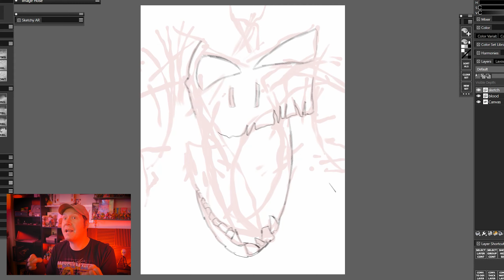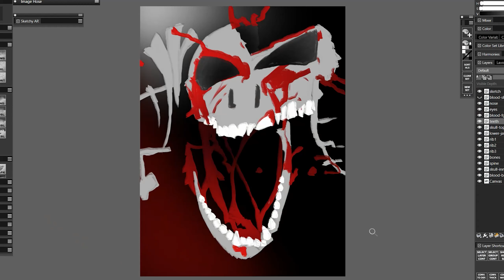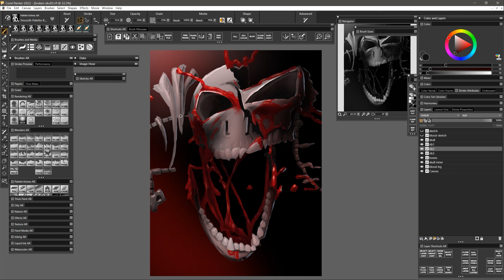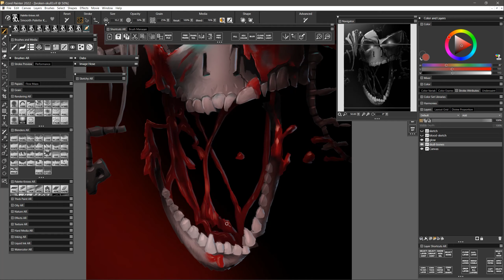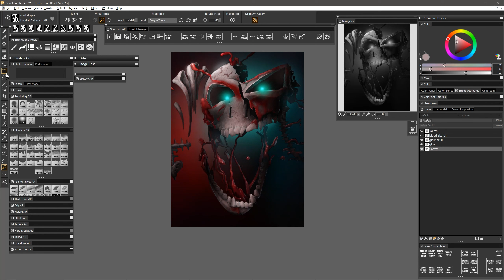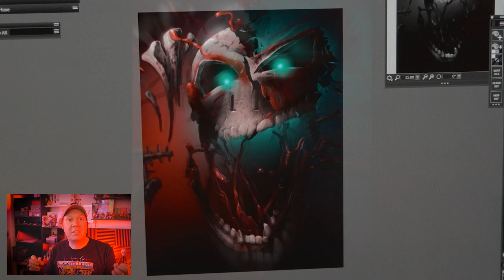Painting with FAKE BLOOD! - Halloween Art (Speed Painting) 🎃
A Halloween-themed digital painting of a broken skull made by splattering (digital) blood on a canvas and then using the shapes as a reference. Happy Halloween 2021!
I'm painting with Corel Painter 2022 and a Wacom Cintiq 27 QHD Touch.